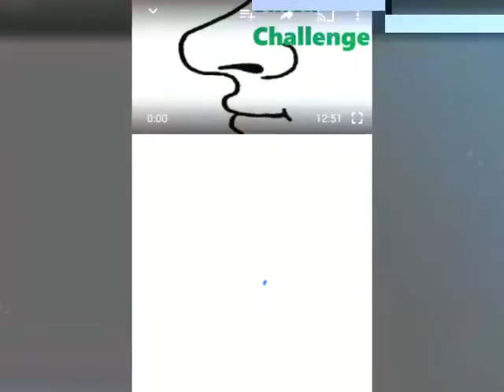50 subs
Thanks for 50 subscribers everyone😂!!! y'all are awesome can't wait to post more videos for you all😉😂